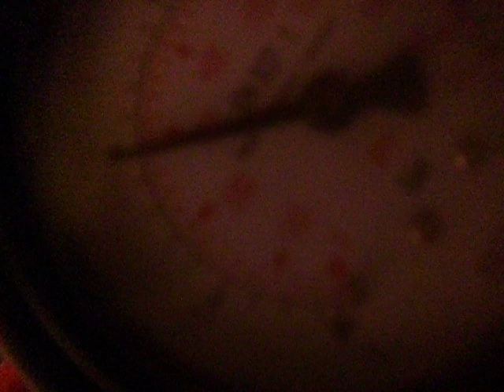تتابع الأعمال ٨